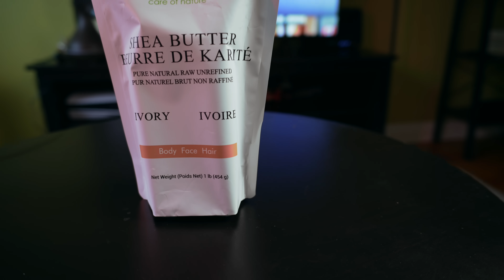I Surprised My African Wife With 10 Gifts in 10 Minutes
I Surprised My African Wife With 10 Gifts in 10 Minutes ! My wife did not have the chance to receive gifts when she was in Africa, so today i'm gonna surprise her.